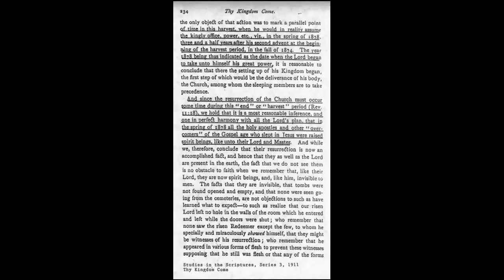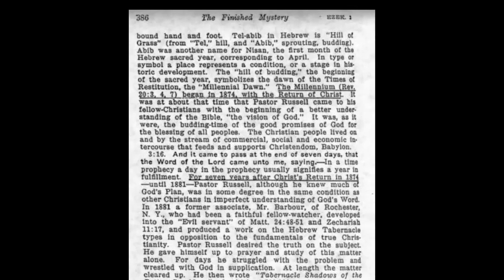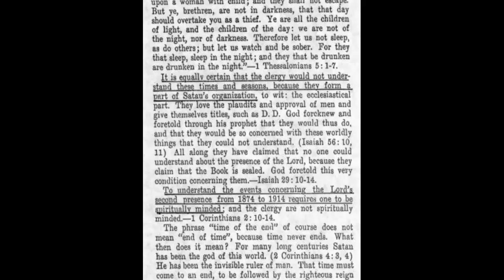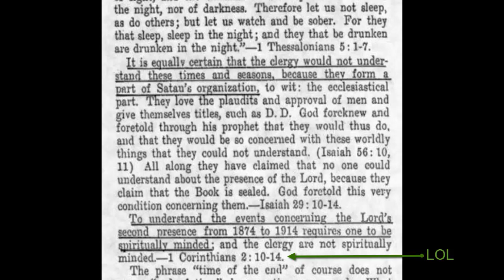JW.ORG ~ 1914 Is A Lie Covering Up A Huge Mistake!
The Watchtower Society taught for many years(as always being "the truth") that Jesus arrived invisibly in 1874! Not 1914!
1914 is not the Lord's year, it's the devil's year!